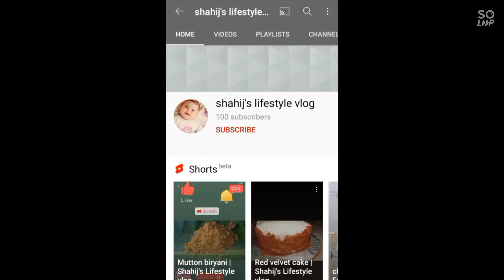Fish Fry | Shahij's Lifestyle vlog